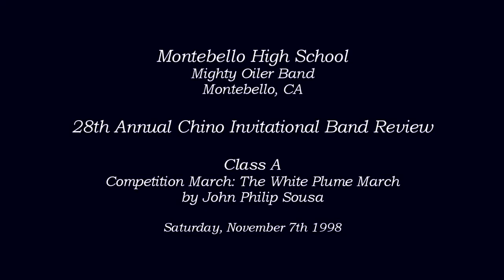Montebello HS - The White Plume March - 1998 Chino Band Review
From Montebello, CA
Montebello High School Mighty Oiler Band performing their march entitled The White Plume March by John Philip Sousa at the 28th Annual Chino Invitational Band Review on Saturday, November 7th 1998.

Scores Class A
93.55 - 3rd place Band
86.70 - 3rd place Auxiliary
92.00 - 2nd place Military Drum Major
92.30 - Drill Team Sweepstakes
736.0 - Drill Team Specialites Award